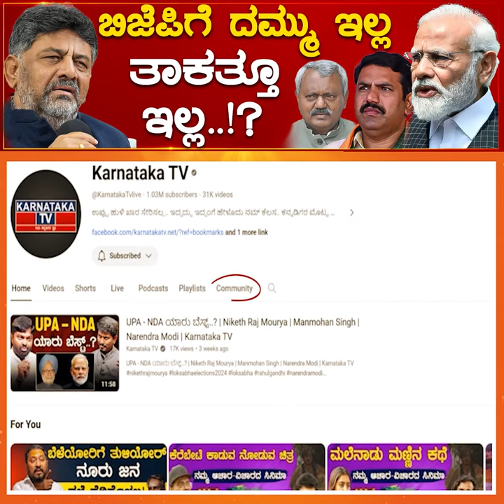BJP ಗೆ ದಮ್ಮುಇಲ್ಲ ತಾಕತ್ತೂ ಇಲ್ಲ? | DK Shivakumar | BY Vijayendra | Somashekhar | Karnataka TV News